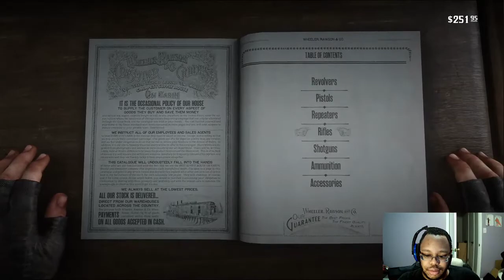Red Dead Redemption 2 part 8: Downe Hill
Two rescues at once, Micah and Sean all in a matter of a couple days. But other matters, other debts are in need of Arthur's attentions. Here's something it's an uneventful day otherwise.